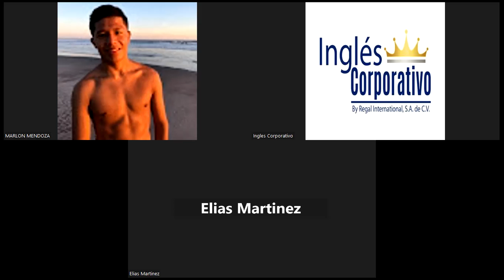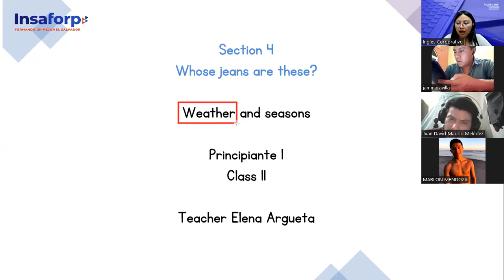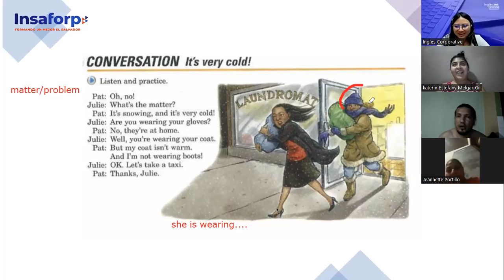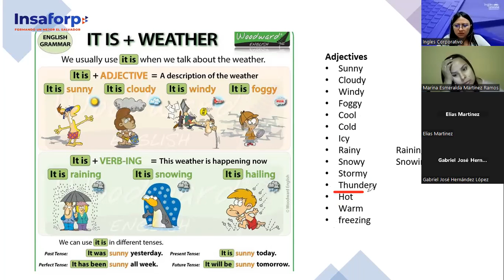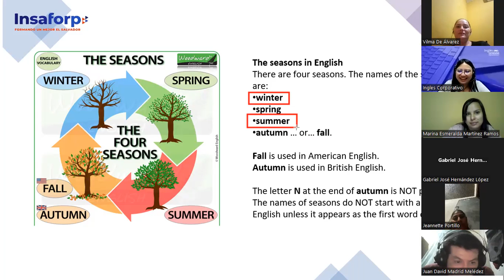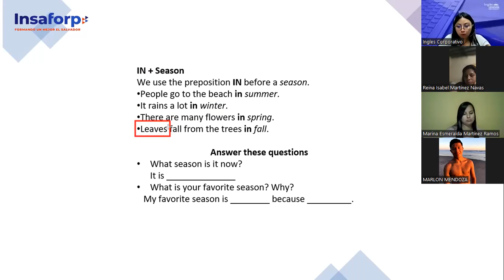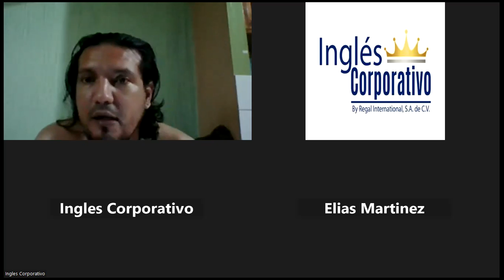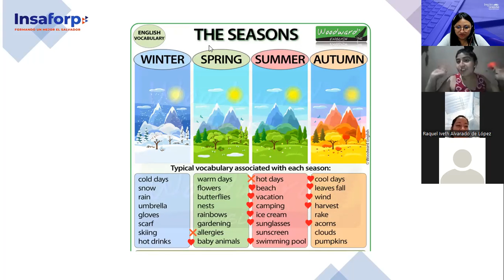Inglés Corporativo-16/11/2022-P1- Weather and Seasons